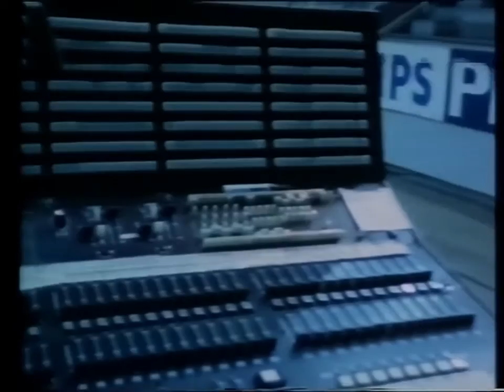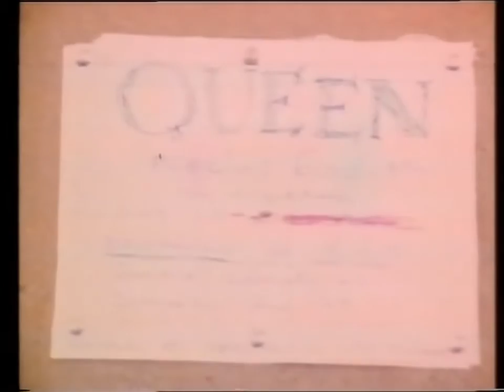Queen Live in Madrid 1979/02/23 (Interview + Live Footage) [Best Version]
Queen - Live in Madrid, Spain - February 23, 1979. A short interview with Queen in Madrid, during their tour in support of the album Jazz - also includes a couple .